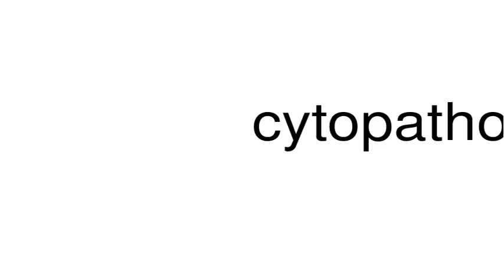How to pronounce cytopathological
This is a satire channel. This is a satire channel. How to pronounce the word cytopathological.